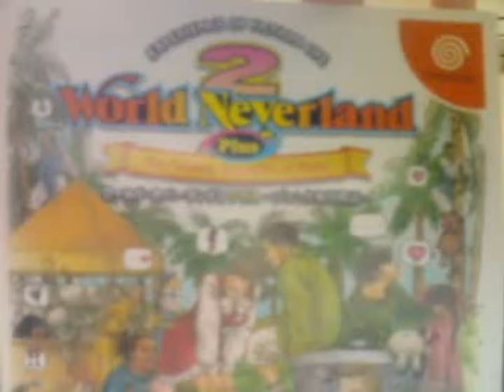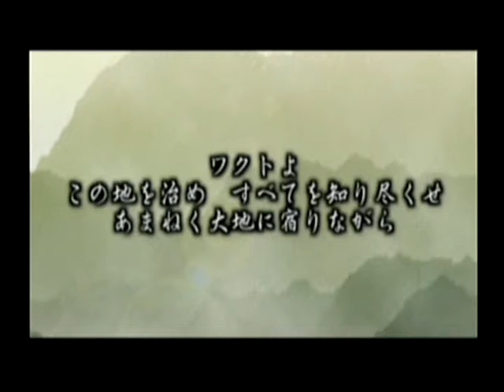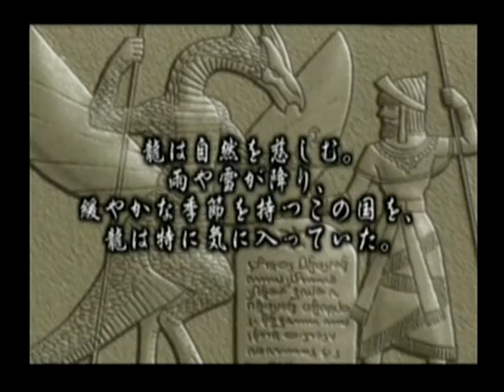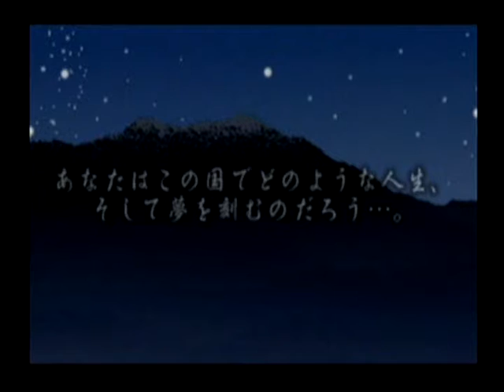DC動画[ワールドネバーランド２プラス～プルト共和国物語～]